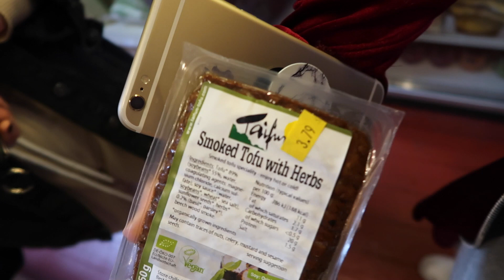VLOG! | DRINKYPOOS + SHOPPING! | Sophia and Cinzia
HIIIIYYYYYAAAA FOLKS! This is a few days in our livessss!! hope you enjoyed much love to ya all xoxoxoxooxox

INSTA: @CINZIABAYLISZULLO + @SOPHIATUXFORD + @SOPHIAANDCINZIA

SNAP: CINZIAZULLO + SOPHIATUXFORD

OUTFITS:

SOPHIA:

red velvet jacket

grey joggers

grey bodysuit

white trainers

CINZIA:

nude joggers (similar)

nude bodysuit

black boots (similar)

black denim jacket

NYX liner